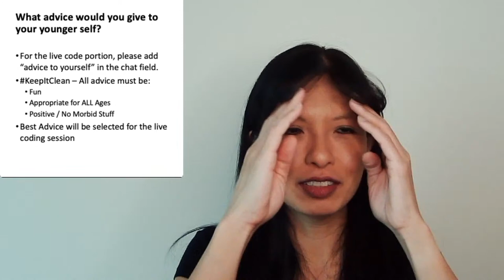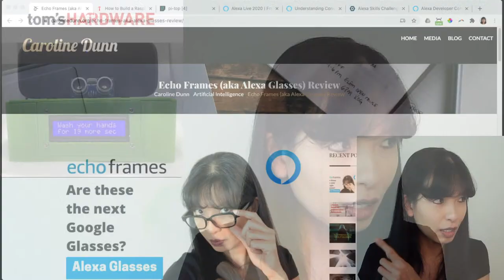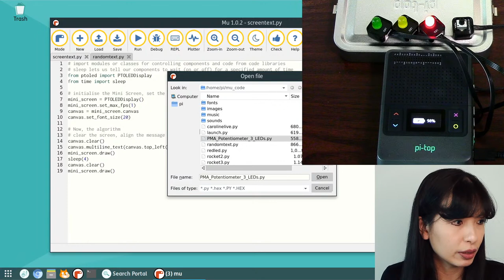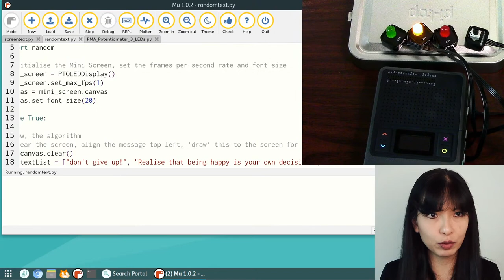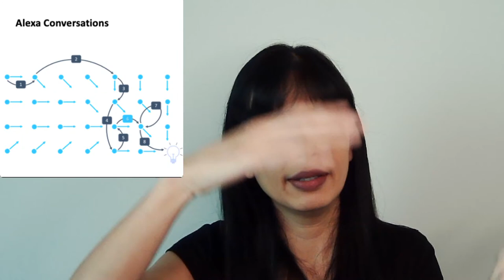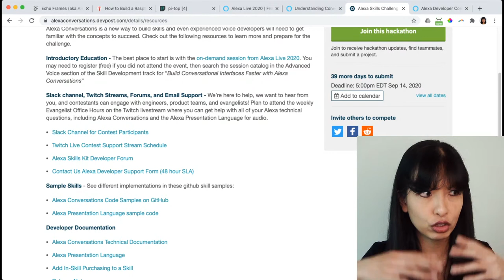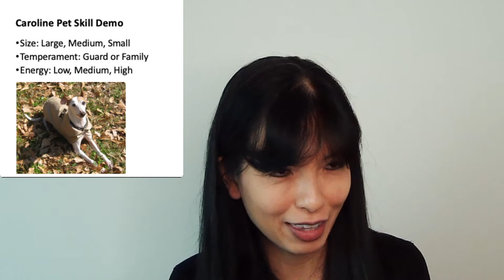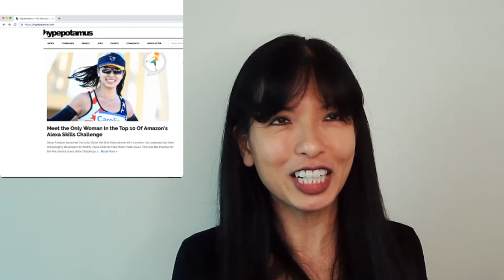Caroline LIVE: New Project Ideas with Raspberry Pi and Alexa: Episode 20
Each episode, I present new ideas for projects you can do in your home, and projects that I am working on. Join me Thursdays at 3 PM EST, 12 noon PST, 8pm GMT.

Free movies and TV streaming with Plex - Sign up for your FREE Plex account

Alexa Live
Alexa Conversations
Pet Match Tutorial